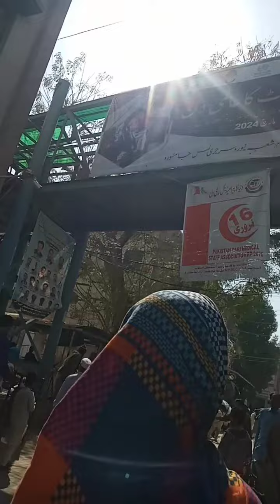cvil Hospital biggest hospital in Sindh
civil Hospital biggest hospital in Sindh